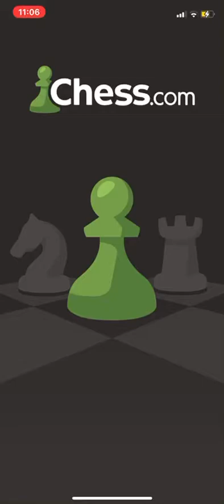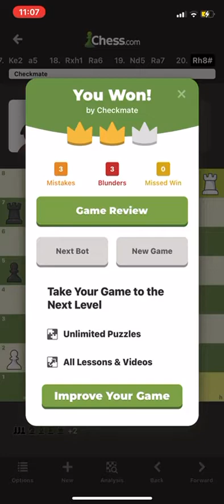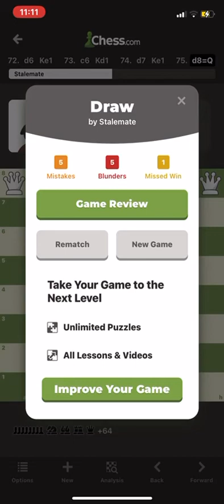Amazing 🤩 games of chess against pro AI s !!!